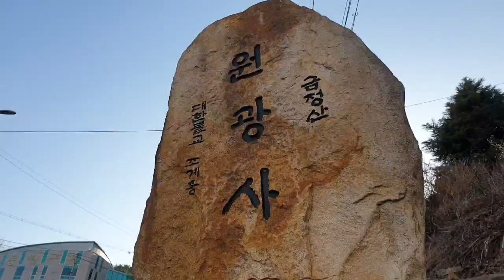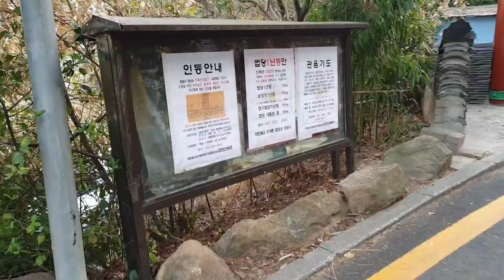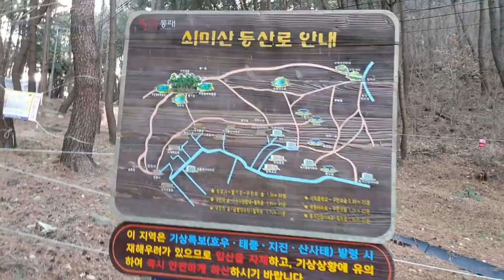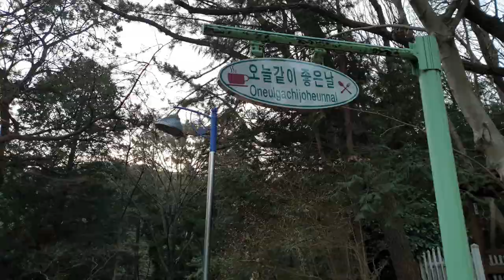Walking diet 걷기다이어트